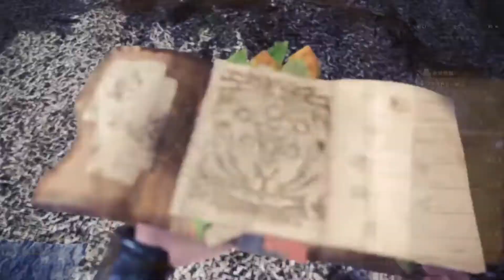[MHWI] エンディング後のやりこみ要素へ突入だぜ!! TIstylesがおくるモンスターハンター:アイスボーン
モンスターハンターワールド:アイスボーン

ストーリーモード攻略後のやりこみ要素へ突入!!
そしてジンオウガのアイスボーンで初見討伐に挑みます。

※弱体化されたのは拡散弾、斬裂弾のみです。
散弾も弱体化されたような言い回しになっていますが、誤りです。

出演者
TIstyles [nagi.styles]
outbrake[outbrake]

〇他実況者やYoutuberの名前や動画に関する内容
〇不快なコメント、誹謗中傷コメントなど
〇他のチャンネルや動画配信の宣伝

上記項目は削除させていただくことがあります。
また、酷い場合はブロックさせていただきます。